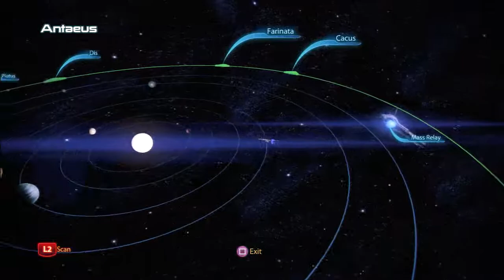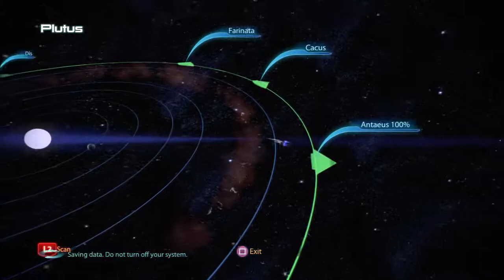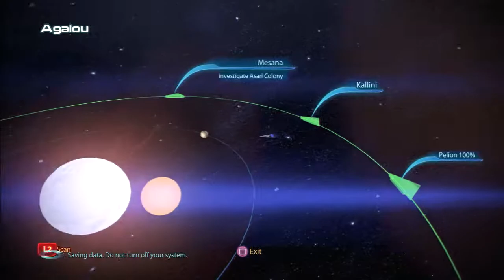Mass Effect Trilogy Playthru 9 Renegade Adept ME3 Part 14 Walking & flying